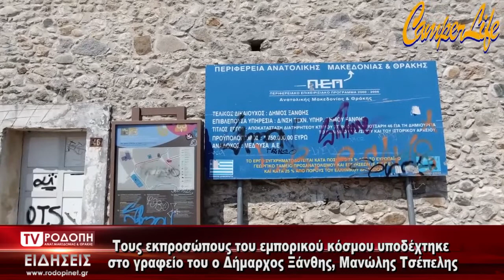TV ΡΟΔΟΠΗ ΑΜΘ ΔΗΜΑΡΧΟΣ ΞΑΝΘΗΣ ΕΜΠΟΡΙΚΟΣ ΚΟΣΜΟΣ 08 04 2022